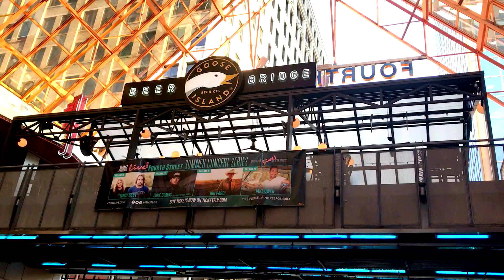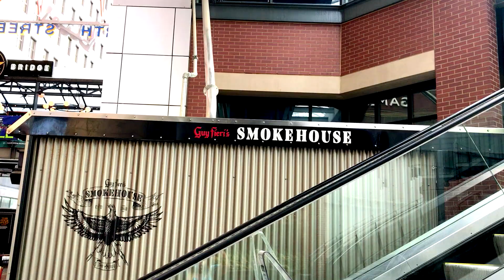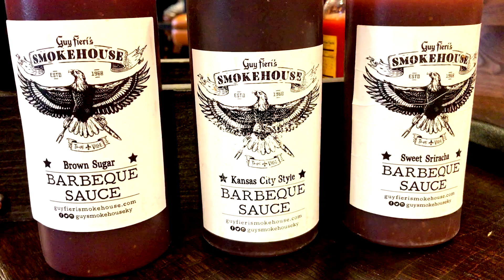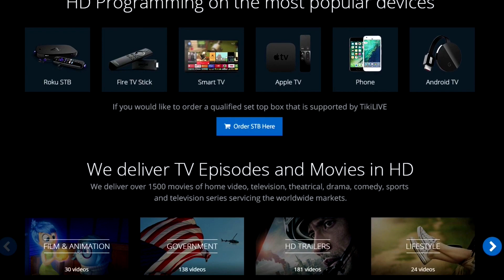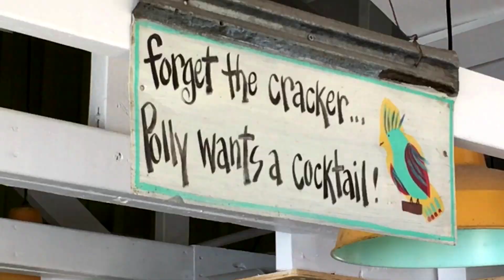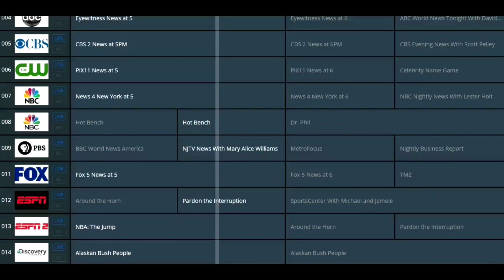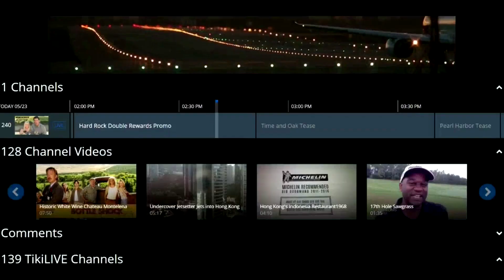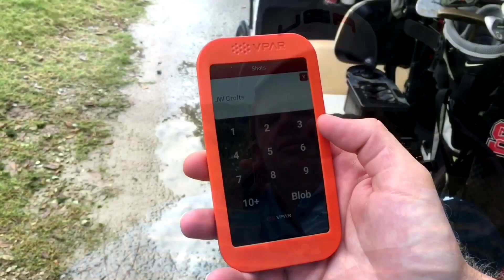Bored? Come Smokin, Dronin and Drinkin With Us!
First we are smoking it up at 4th Street LIVE in Louisville KY. Jet set into these smoky meat joints and have some delicious bites and cocktails with us. And that includes a visit to Guy Fieri's Smokehouse joint with some amazing food and drinks! Then we drone it up above Southport NC. We’ll catch you up on all the great eats there. And next we’re drinking it up at the Montana Meat bar and restaurant in Las Vegas. And we set down for a final landing at the Father-Son golf event in Myrtle Beach.